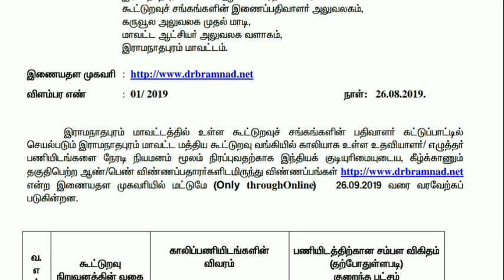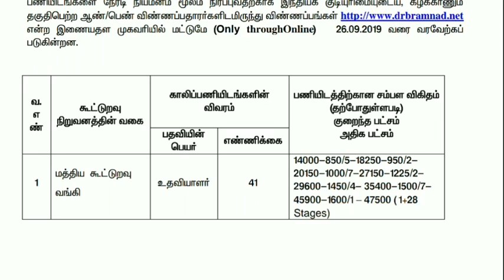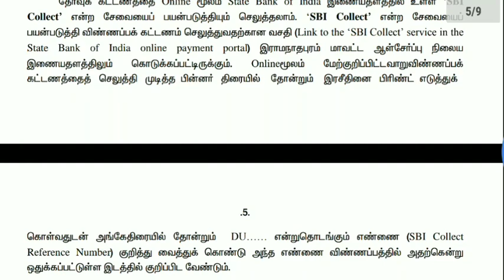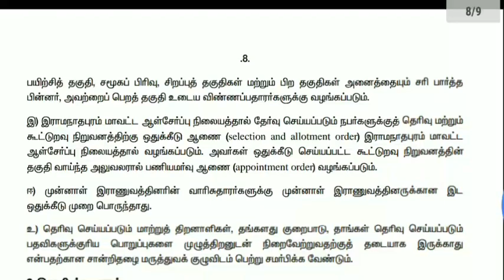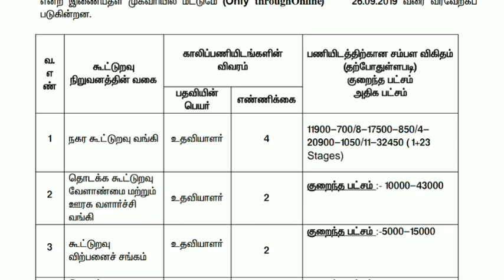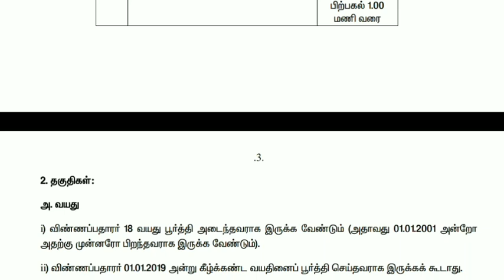தமிழ்நாடு அரசில் மீண்டும் புதிய வேலைவாய்ப்பு அறிவிப்பு